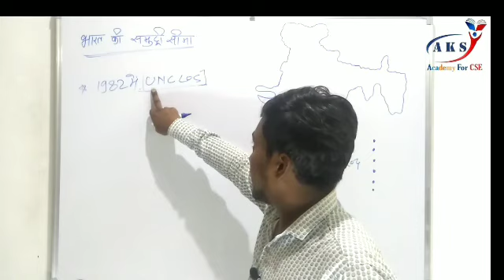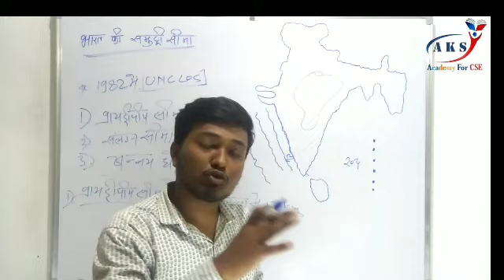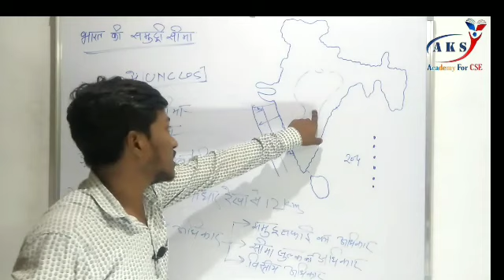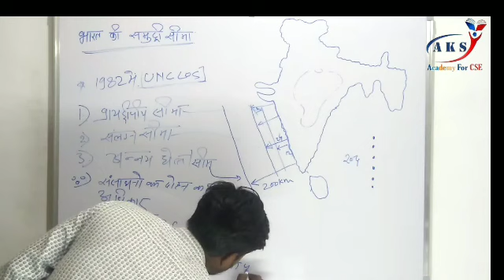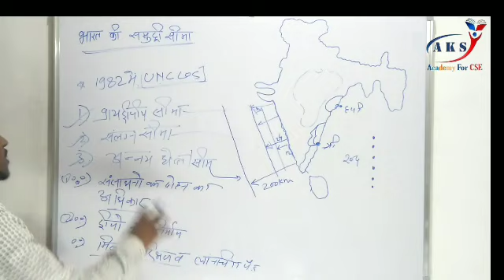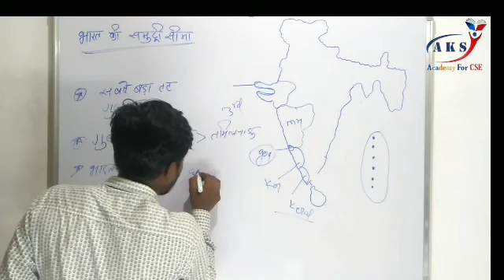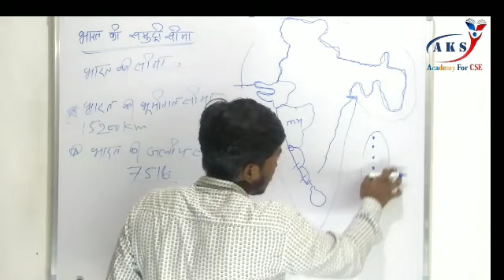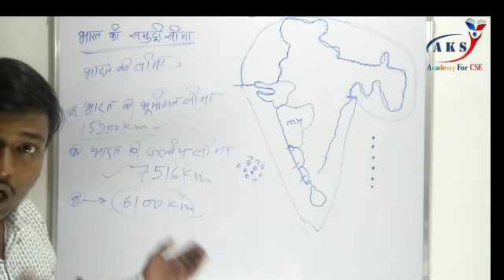भारत की समुद्री सीमा, upsc mppsc, AKS ACADEMY FOR CSE